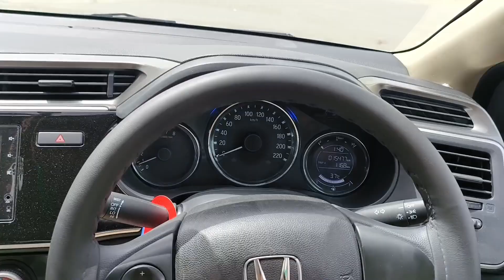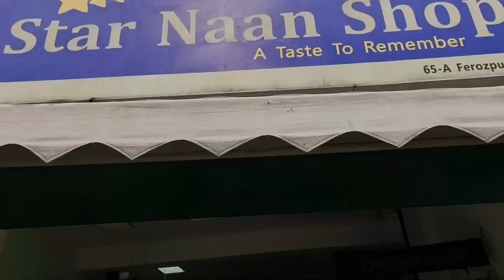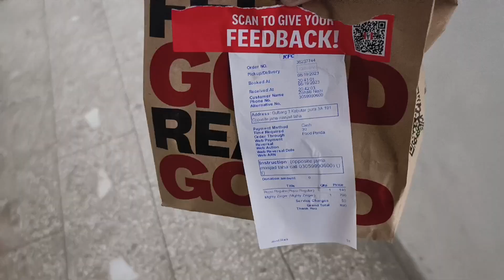Accident Ho Gaya | Allah Pak Ny Bacha leaya | Thank God